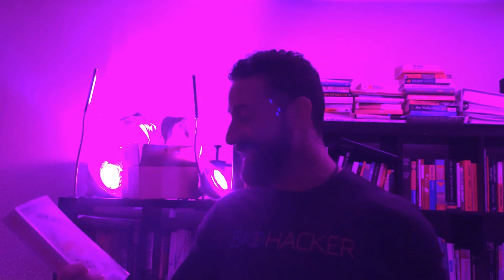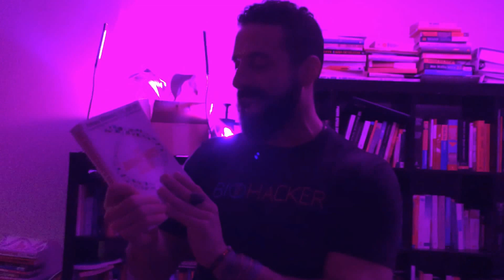Best Biohacks for Energy